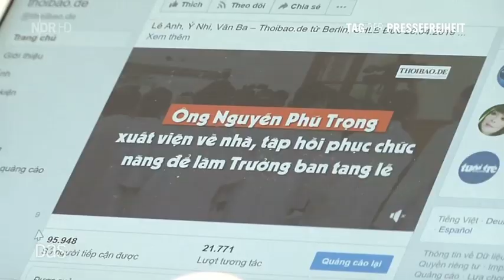Tag der Pressefreiheit 03.05.2019 ( NDR 03.05.2019, 18:45)